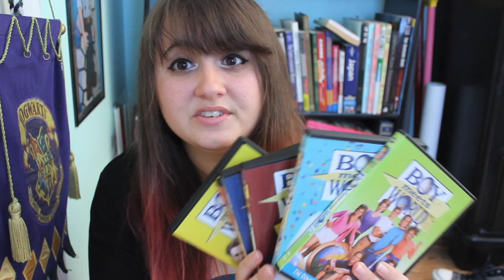Boy Meets World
Pretty much just going on about my favorite TV show, Boy Meets World.

Review for Girl Meets World will be up on my website soon!